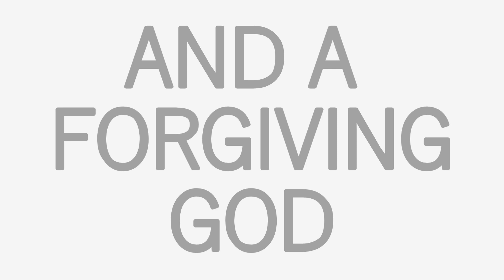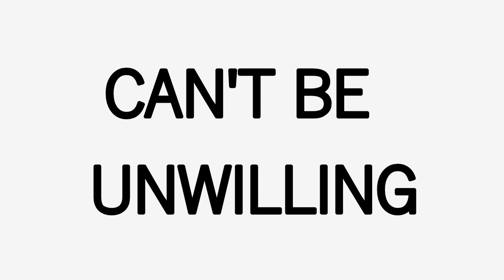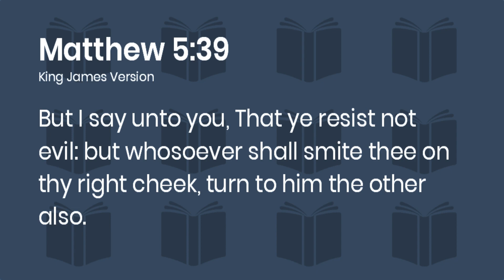Pastor Clarence Coleman (THE POWER OF THE HOLY GHOST)